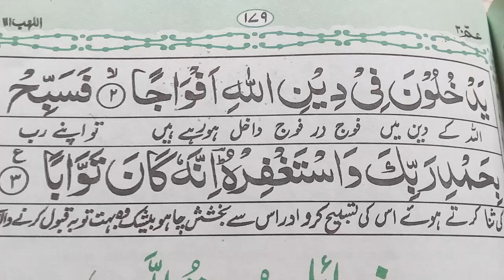Wazifo ka taqatwar qurani wazifa||surah al naser ka wazifa||hajat puri hone ka wazifa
asalamwalaykum.in this video about Wazifo ka taqatwar qurani wazifa||surah al naser ka wazifa||hajat puri hone ka wazifa